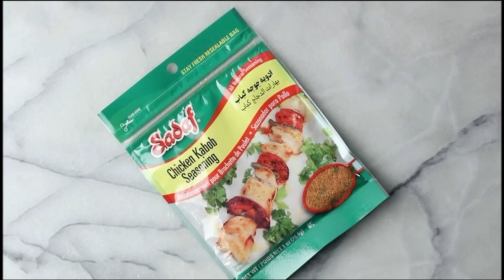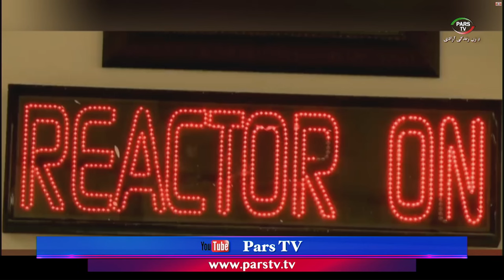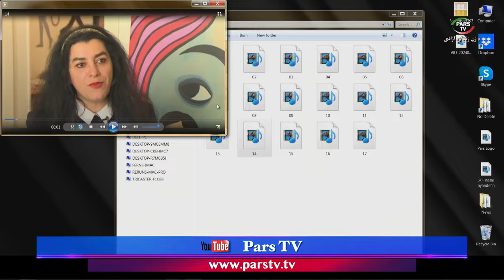اخبار با لیلا هاشمیان